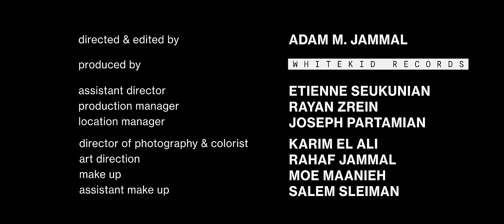Ss.hh.a.n.a - wide eyes (Official Music Video)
Written and Performed by Ss.hh.a.n.a
Produced by Philip Dib
Mixed by Eli Akl
Mastered by Elliot James Mulhern

Directed and Edited by Adam M. Jammal
Assistant Director: Etienne Seukunian
Production Manager: Rayan Zrein
Location Manager: Joseph Partamian
Director of Photography and Colorist: Karim El Ali
Art Direction: Rahaf Jammal
Makeup: Moe Maanieh & Salem Sleiman
Making of: Karim Zein Rached
Production Assistant: Kamel Ali
Produced by Whitekid Records, LLC
Distributed by Warner Music Middle East

Lyrics:
They say, close your eyes and fade away
They say, close your eyes, your dreams await
What if I’m scared to dream
What if I’m scared to fall asleep
What if I’m scared to fall in love, for real

Cause when I open my eyes
I’m just a face in the crowd
Everybody’s screaming out loud
Why so much hate
Why so much pain?
Oh, can it stop right now?

Sleepin’, sleepin’, sleepin’ with a broken heart
I’m dreamin’, dreamin’ , dreamin’ bout a brand new start
Sleepin’, sleepin’, sleepin’
But that wouldn’t be a first
No, that wouldn’t be a first

Oh, make it stop right now?

Bout the wide eyes bright open
For every move that I take
Yeah, crazy as it may seem
Oh, can we please go back to sleep

Sleepin’, sleepin’, sleepin’
I’m Dreamin’, dreamin’, dreamin’
Sleepin’, sleepin’, sleepin’

SPECIAL THANKS TO:
Yasmeena Farjallah
Mustapha Jammal
Tania Jammal
Ahmad Jammal
Rida Jammal